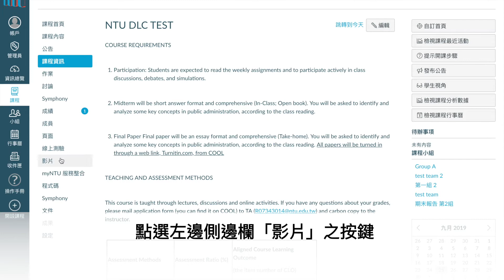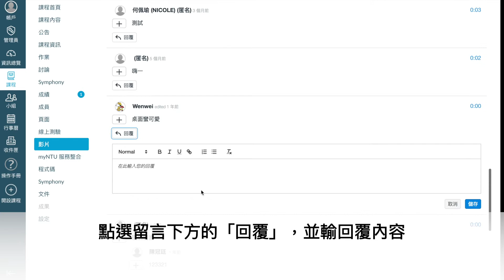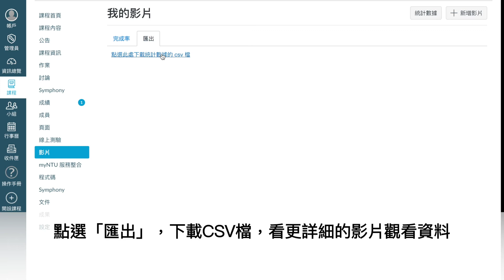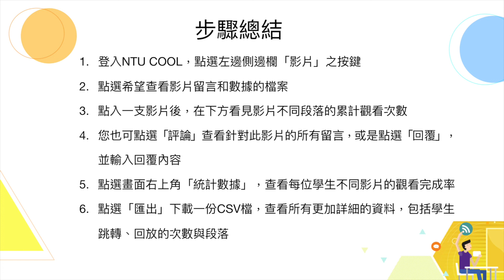影片留言和數據 Video comments and analytics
NTU COOL操作教學影片: 影片留言與數據篇